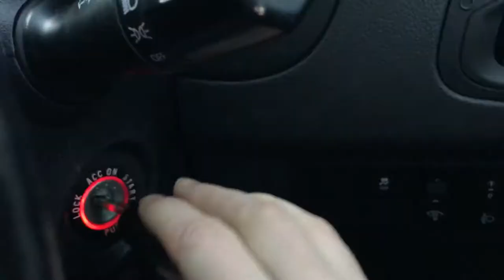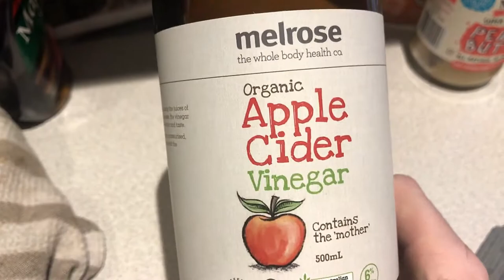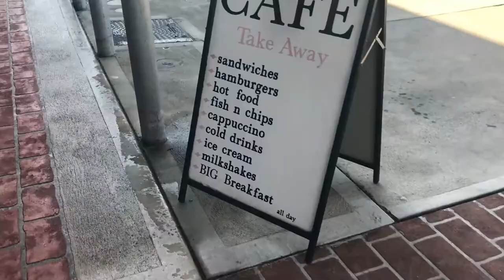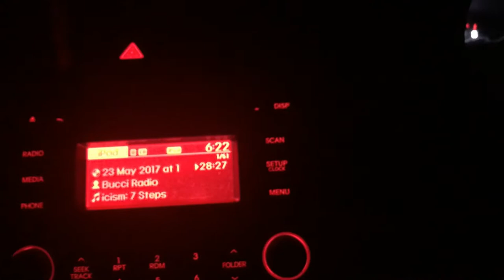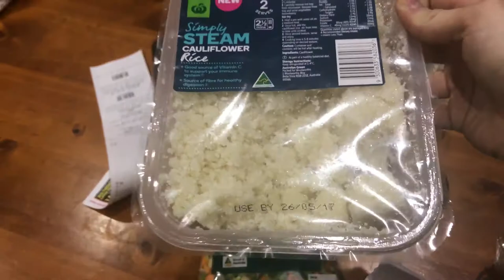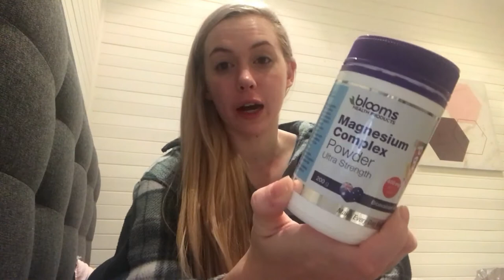Opening Up | VLOG | Workout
I appreciate everything view and absolutely would love any feedback or suggestions so leave them in the comments box below xo

SUPPLEMENTS - East Coast Supplements Cessnock
GYM - Genesis Cessnock

MUSIC
Alessia Cara - Here (Lucian Remix)
Kid Cudi - Day 'N' Nite (Andrew Alice Remix)